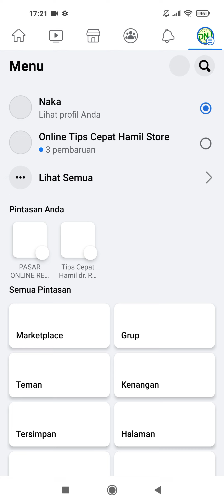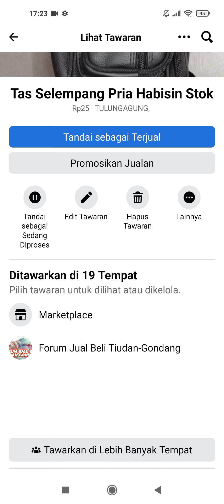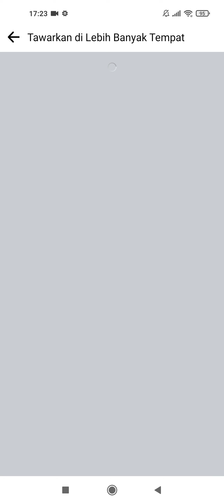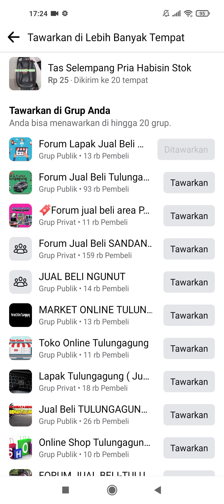🔴Cara Upload Produk Otomatis Ke Banyak Group Forum Jual Beli Facebook | Optimasi Fb Marketplace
Mata Pelajaran Bisnis Online Kelas XI Jurusan Bisnis Daring dan Pemasaran SMK/MAK
Berikut merupakan penjelasan mengenai :
Tugas :
Sebagai tanda kehadiran silahkan sebutkan :
Nama... Kls.. No Absen di kolom komentar
Semoga bermanfaat